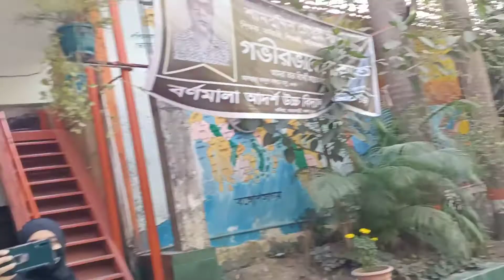বিকাল থেকে সন্ধা, খুব ভালো সময় কাটলো। এই প্রথম নিপা আমার ভ্লগে। তোদের কে ধন্যবাদ। shonirakra food